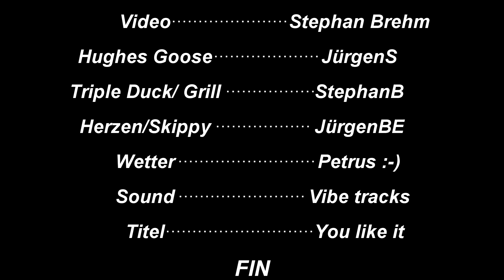Wasserflug in Hemlingen 2017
ESWT Herbst 2017